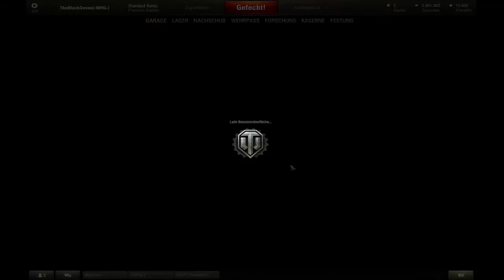Lets Play WOT Part 134 [Deutsch] einfach nur ....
Hey Leute ich bins wieder und hier ein weiterer Part von WOT.

Heute nur ...